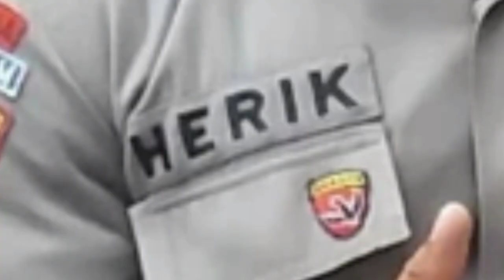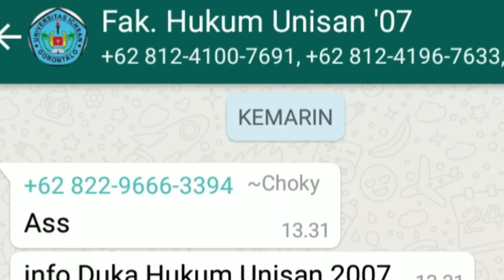LND NUSANTARA BERDUKA PEMAKAMAN UPACARA KEPOLISIAN DI GORONTALO OLEH SAT BRIMOB POLDA GORONTALO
PANEL OPERASIONAL

-sumber musiknya from Fanah Tv jazakallah khairan semoga
berkah.

BERIKUT ADALAH PROSESI PEMAKAMAN POLRI OLEH SAT BRIMOB POLDA GORONTALO. Beliau adalah teman kami yang gugur di penugasan ke kota palu dalam rangka evakuasi korban bencana alam. yang seebelumnya bersangkutan baru selesai dari penugasan Privort Papua.

semoga amal ibadahnya di terima disisi_Nya...!!! Aamiin